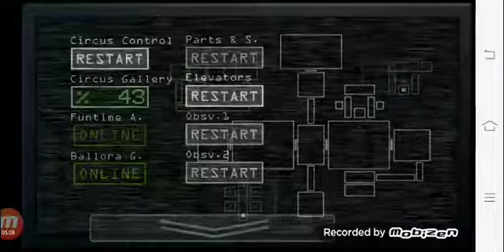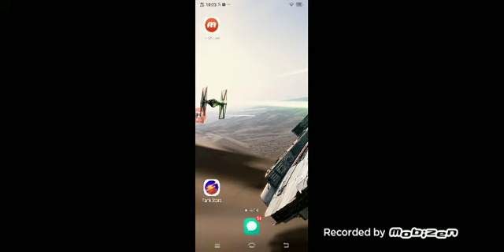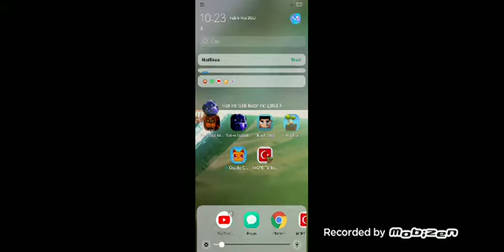kaget banget gw gays fnaf part3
TMK Riz